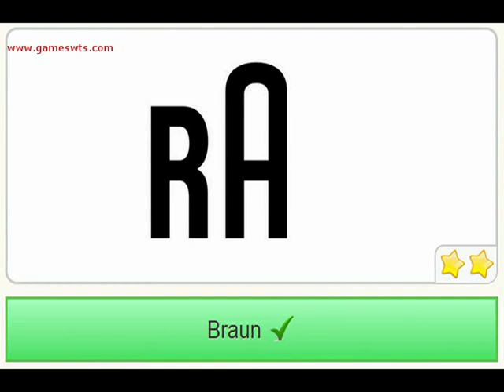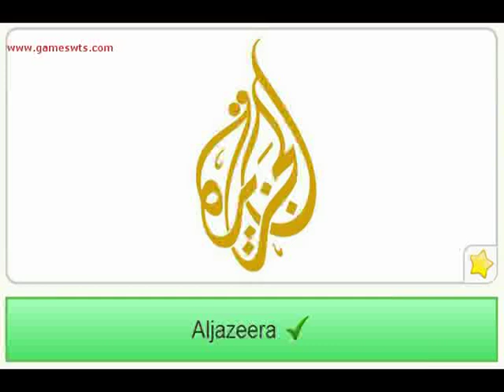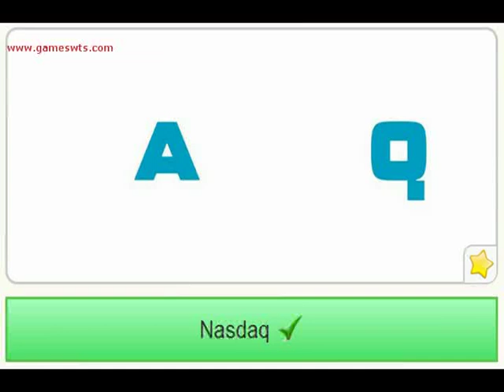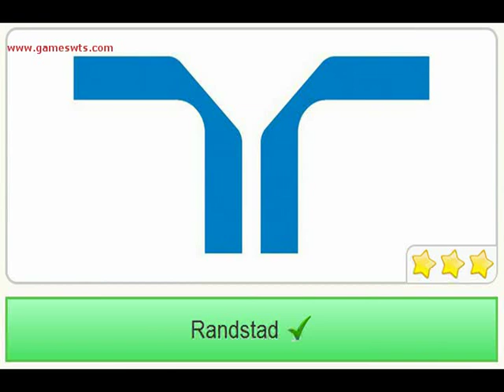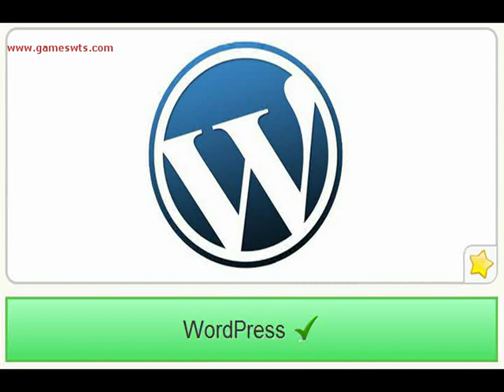The logo game facebook version walkthrough- Pack7 -all answers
All the logos names of the 7th pack of The logo Game for facebook